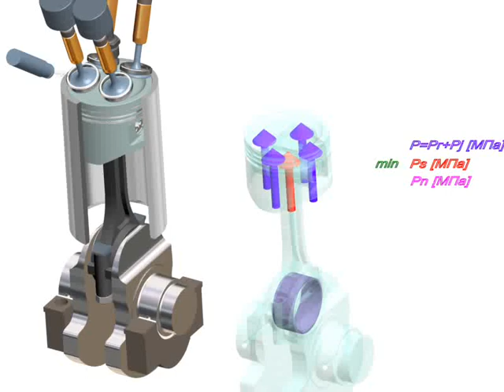Силы действующие в кривошипно-шатунном механизме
Силы в КШМ
Студенческая модель